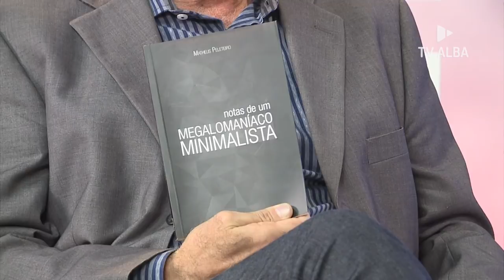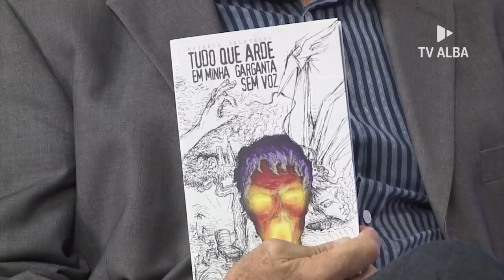Bahia da Gente recebe o escritor e artista Matheus Peleteiro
O Bahia da Gente dessa semana recebeu o escritor, poeta e contista Matheus Peleteiro. O jovem artista de apenas 22 anos é um dos expoentes da nova produção literatura baiana. Confira no vídeo esse bate-papo!